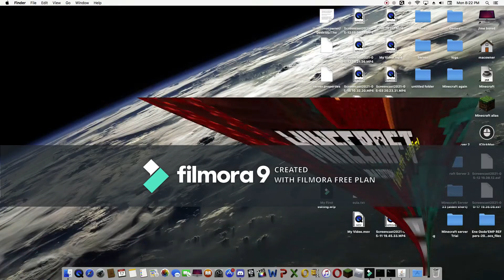The Rat is moving